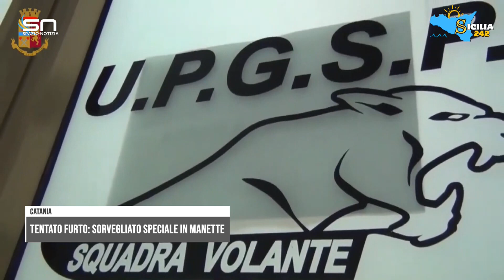Tentato furto a Catania: sorvegliato speciale beccato e arrestato dalla Polizia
Catania, due pluripregiudicati tentano un furto in un garage condominiale: sorvegliato speciale beccato e arrestato dalla Polizia